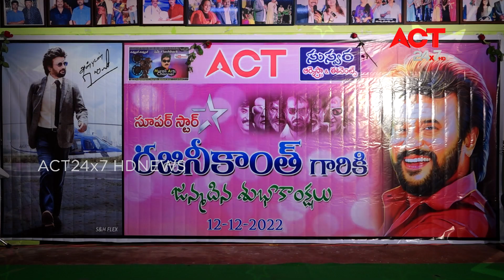Rajinikanth Birth Day SPL